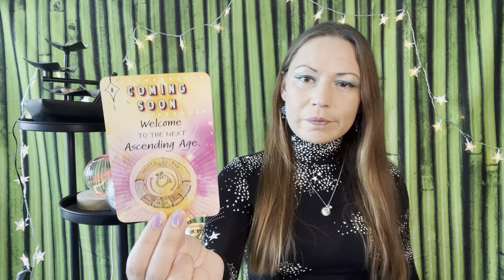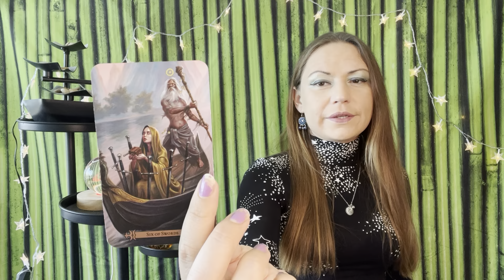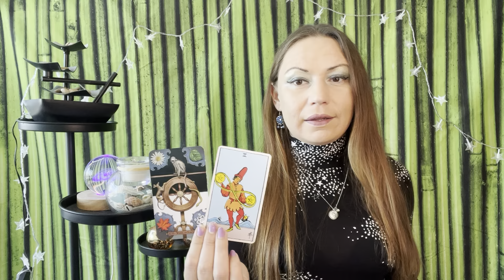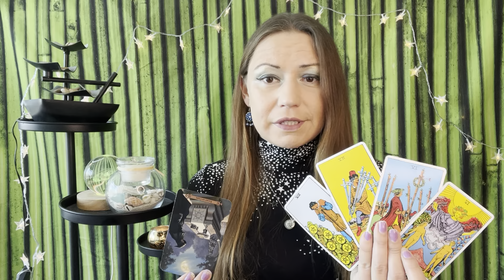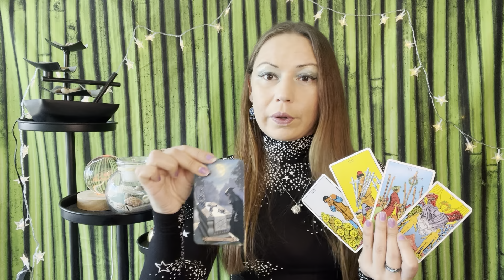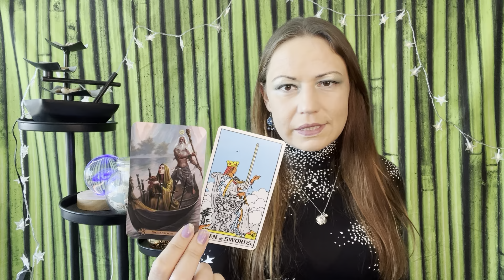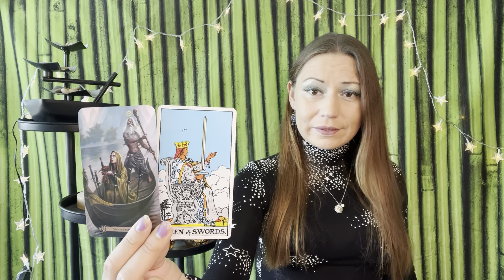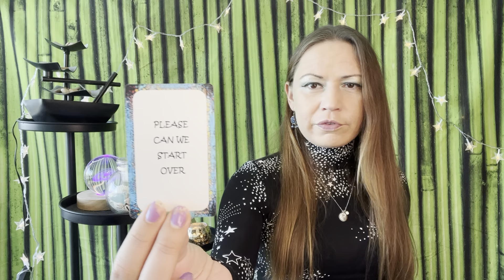🕊TWIN FLAME DM/DF Energy Reading I DM is facing harsh reality, DF is making an important choice 🍉